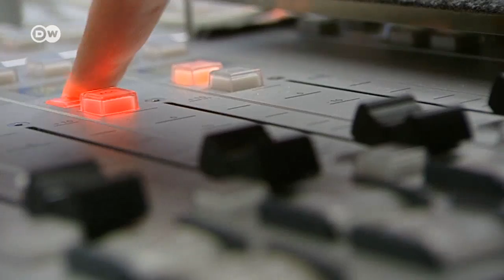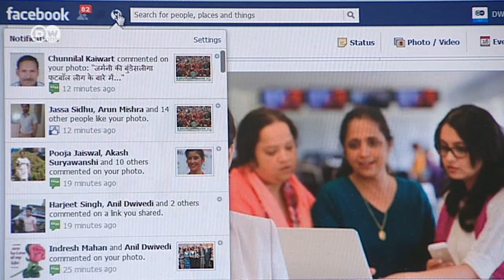कैसे बनता है मंथन? [Manthan: Behind the scenes]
विज्ञान, तकनीक और पर्यावरण का शो मंथन एक साल का हो गया है. आइए जानते हैं कि एक साल से बॉन में मंथन कैसे तैयार होता रहा है. कौन करता है रिपोर्टों की रिकॉर्डिंग, कैसे हैं पर्दे के पीछे के चेहरे..